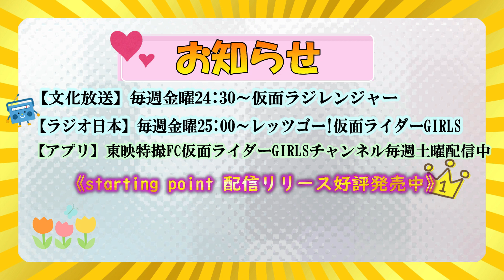【やってみた】ニャーニャーゲーム遊んでみた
ここだけでしか見られないFC限定動画公開中♡

井坂仁美 @hitomi_isaka
秋田知里 @Chisato_Wizard
鷲見友美ジェナ @jiena_gaim